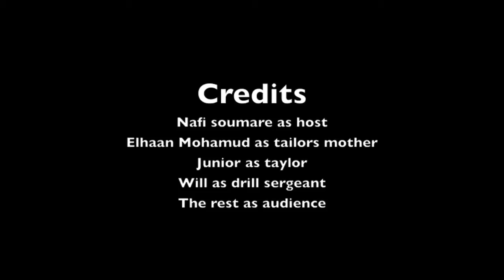Boot Camp 4